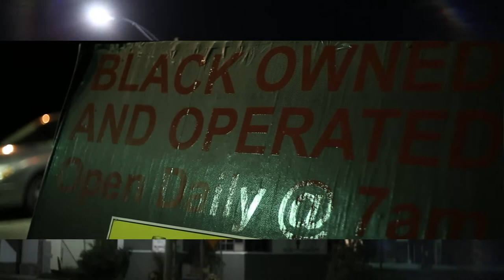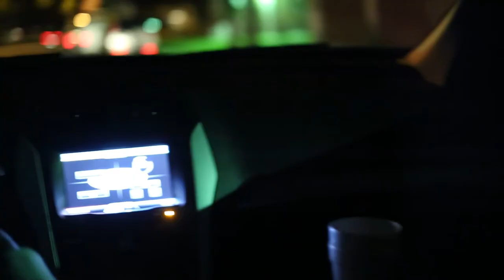Yung Boss x AntMozzarella CheifChedda - BulletProof